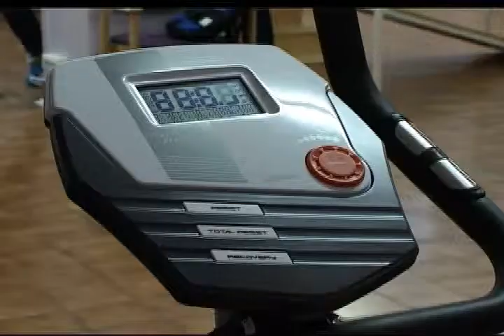11/03/11 PARQUE SALUD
El alcalde ha visitado estamañana el parque de salud para personas mayores que se ha habilitado en la Plaza Simón Bolivar. Es el séptimo de estas características, el segundo cubierto, y cuenta además con un programa específico para prevenir caídas.